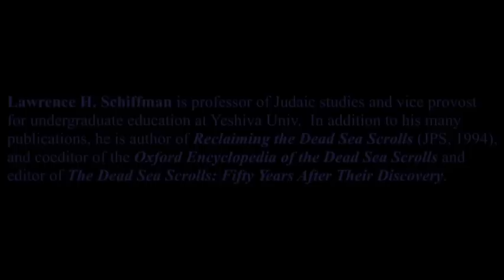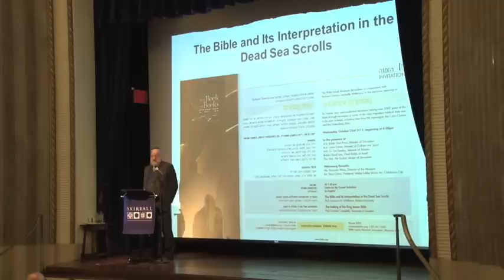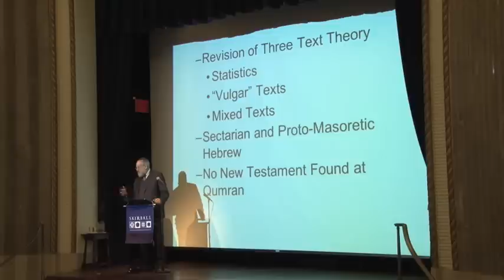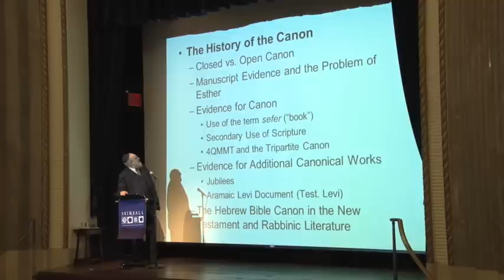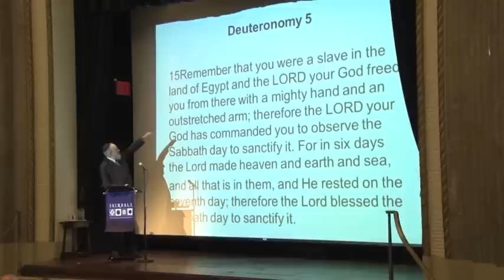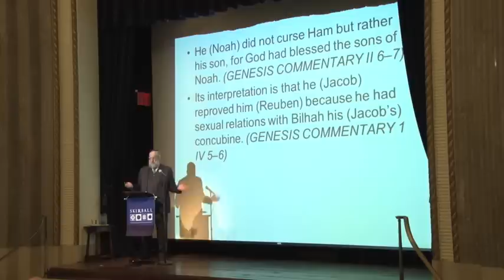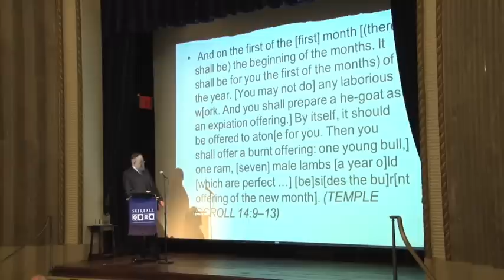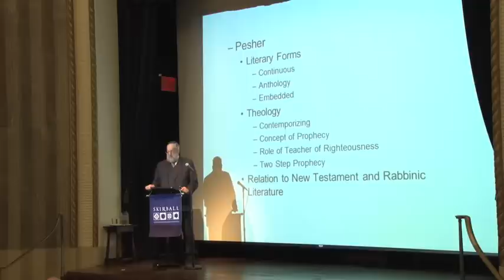Messages From the Dead Sea Scrolls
As part of the JPS/Skirball New Author Series, Lawrence H. Schiffman, Ph.D., will discuss "Messages From the Dead Sea Scrolls" and introduce the new and groundbreaking collection of which he is one of the editors — "Outside the Bible, Three-Volume Set: Ancient Jewish Writings Related to Scripture." (December 5, 2013)